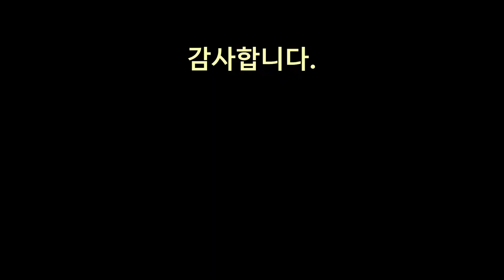공원 길냥이들 ( 2021.05.14 오후)-율무와 유자의 일기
오늘 따라 식사를 잘 하지 않는 행운이입니다.
어디 아픈 걸까요? 아님 발정이라도 온 걸까요?
내일부터 비가 온다 하여 유자 집을 점검 해 준 집사입니다.
산으로 이소를 하면 집을 살펴봐 주기가 더 수월 할텐데 지금 머무는 장소가 유자는 맘에 드는 모양입니다.
집사가 편하자고 옮길 수는 없는 법이니 더 지켜보겠습니다.
감사합니다.